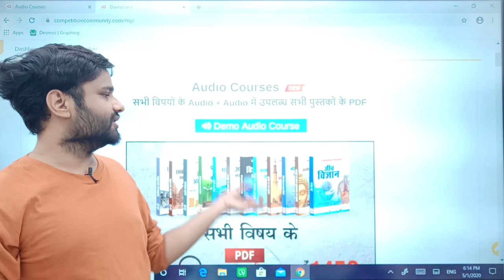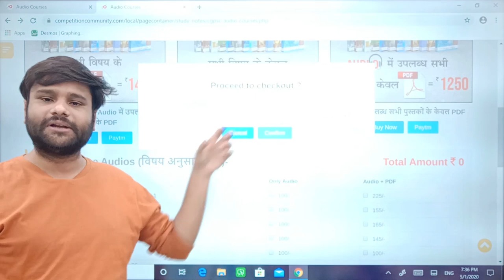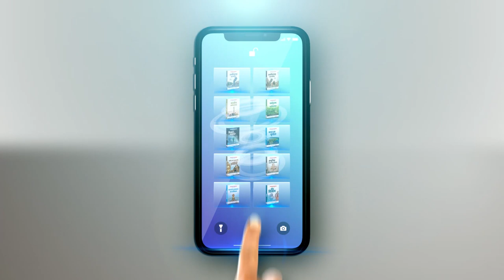पर्यावरण एवं पारिस्थितिकी - Chapter-1 || Audio Course - Demo lecture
Buy Audio Course

CGPSC Mains Test Series 2019